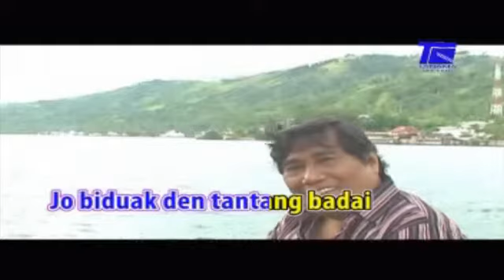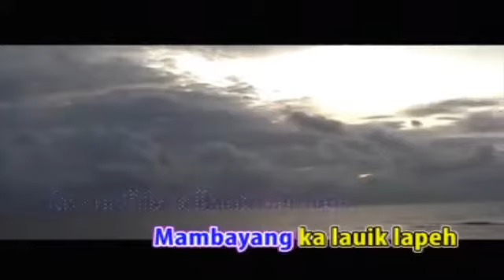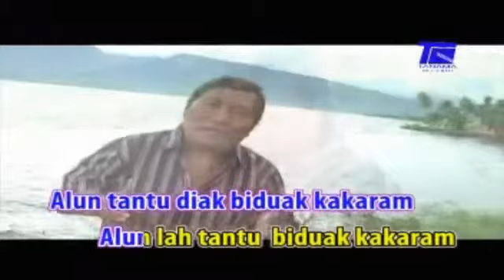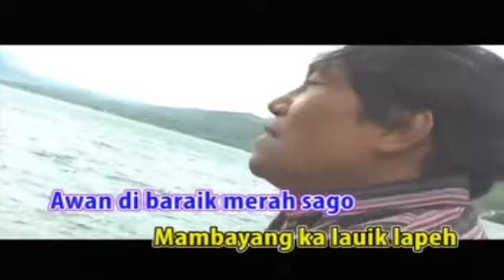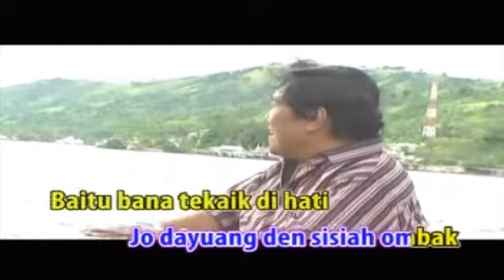Asben - Manantang Badai (Official Music Video)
Lagu Minang
Asben - Manantang Badai
Cipt. Asben